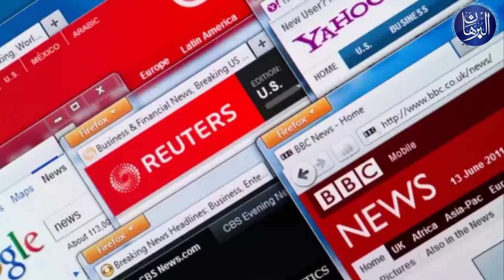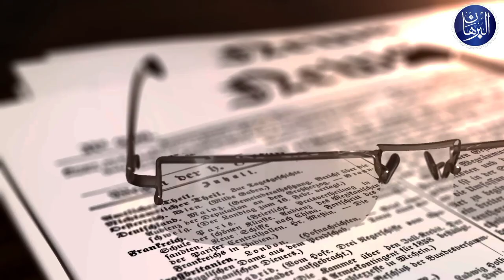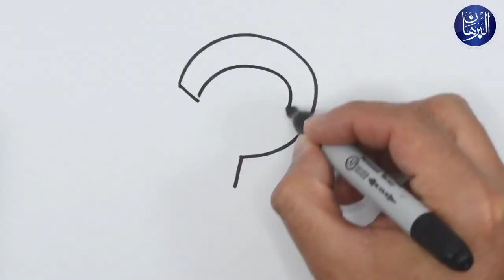October 7th Attack | Actual Context of current Israeli Aggression